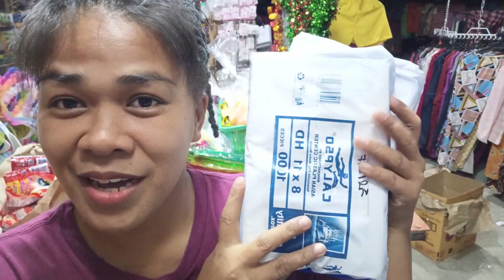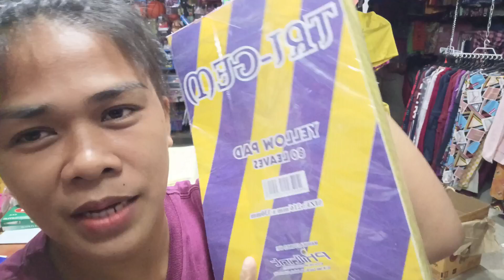FAST MOVING ITEM sa RTW ni MADAM CLAIRE 👌👌